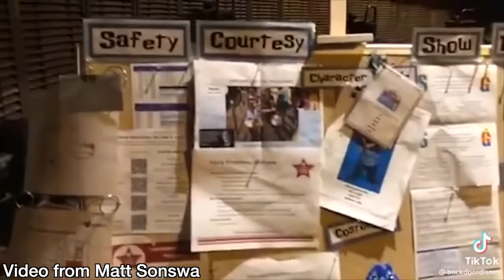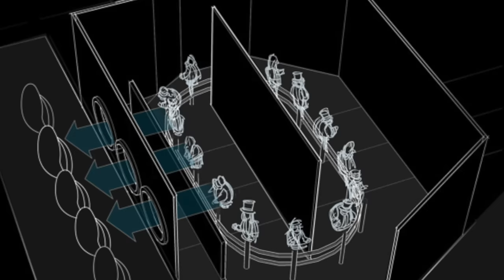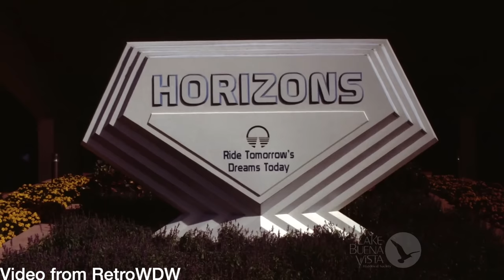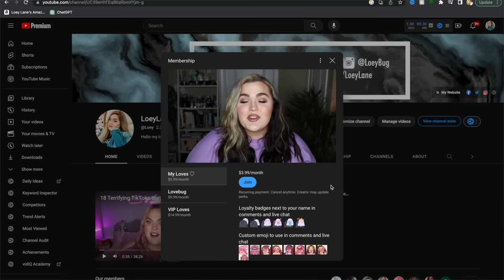10 Scary ABANDONED by Disney Animatronics that will RUIN YOUR Childhood...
Download Toon Blast for free via this link or QR code and receive 3 hours of unlimited lives and 100 free coins!

Hey my loves. Today we are talking about 10 abandoned Disney animatronics with such bizarre backstories, you'll feel like you're in a real life Five Nights at Freddy's! From Stitch to Buzzy to the entire animatronic cast of Horizons, I hope today I shared something with you that you had never heard about before.